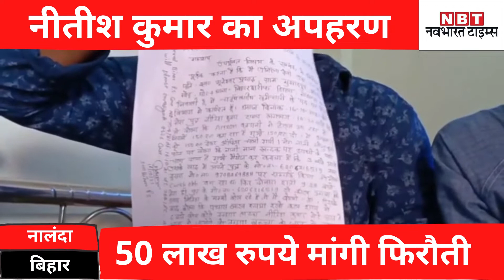Nalanda News:'हैलो मैडम! आपका बेटा Nitish kumar मेरे पास है, 50 लाख रुपये का इंतजाम कर लो'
बिहार थाना क्षेत्र से विद्युत विभाग के कर्मचारी को अगवा कर लिया गया है। अगवा करने वालों ने युवक को रिहा करने के एवज में 50 लाख रुपये की फिरौती मांगी है। अस्पताल चौक के समीप मुसादपुर निवासी विद्युत विभाग की कर्मचारी उर्मिला देवी ने 20 वर्षीय पुत्र नीतीश के अपहरण का केस दर्ज कराया है। पुलिस घटना की जांच में जुट गई है।